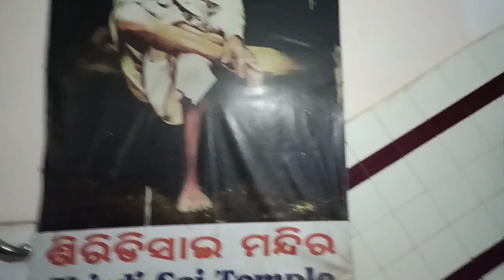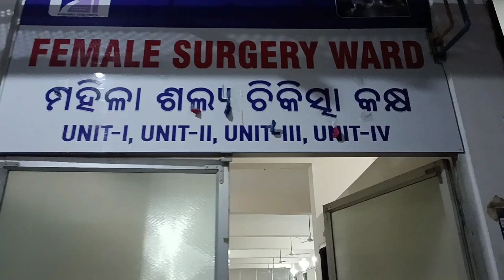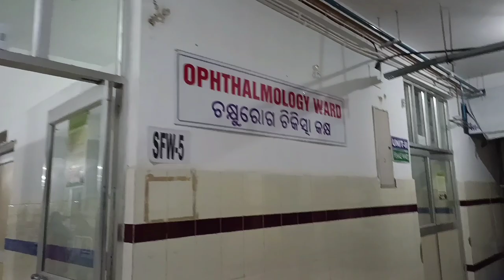Hi-tech Medical College and Hospital 🏥 , Bhubaneswar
My name is HEMANGINI ROUT from Baleshwar. this is my new channel and here excited ,funny and interesting videos will be uploaded soon. see you in next video please support me by clicking the subscribe ,like and share button . thank you follow me on instagram Copyright Disclaimer under Section 107 of the copyright act 1976, allowance is made for fair use for purposes such as criticism, comment, news reporting, scholarship, and research.